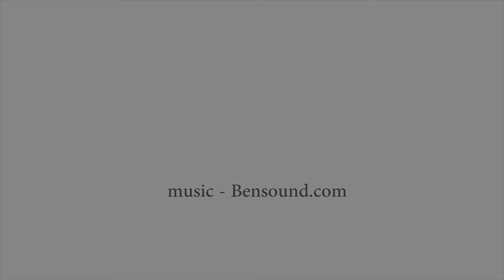PRODÁNO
Rodinný dům, Mukařov

Sledujte nás online: Buďte v obraze s nejnovějšími nabídkami a událostmi! Navštivte naši webovou stránku a získejte aktuální informace o trhu nemovitostí. Pravidelné aktualizace, tipy a články vám pomohou být vždy o krok napřed.
Pokud uvažujete o prodeji své nemovitosti, neváhejte nás kontaktovat! Poskytneme vám veškeré informace a profesionální asistenci při celém procesu prodeje. Vaše spokojenost je naší prioritou a s hrdostí zajišťujeme profesionální prezentaci každé nemovitosti, kterou zastupujeme. 💯
☎️ Jsme tu pro vás! Máte-li jakékoli dotazy nebo potřebujete další informace, neváhejte nás kontaktovat telefonicky nebo e-mailem. Jsme tu, abychom vám poskytli veškerou podporu a odpověděli na vaše dotazy. Těšíme se na spolupráci a na možnost vám pomoci najít váš nový domov nebo vhodného nájemce! 🙂
🏡🔑 Otevřete dveře k novému domovu s námi!